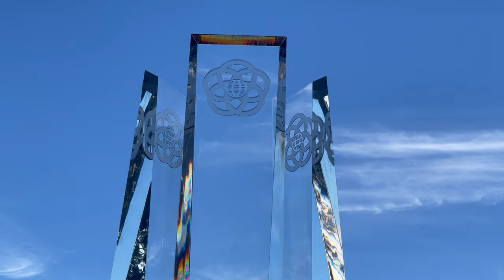Epcot's Re-Imagined Fountain Debuts in Future World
Overnight, crews removed the construction walls from the main entrance plaza of Epcot, offering guests their first full look at the beginning of the park’s transformation. The Epcot fountain area now features new planters, pathways, landscaping, and a fun new color palette that will eventually tie into the park’s four neighborhoods – World Celebration, World Discovery, World Nature, and World Showcase.